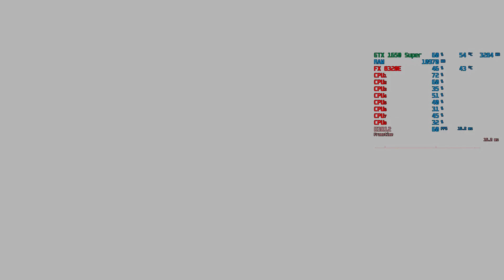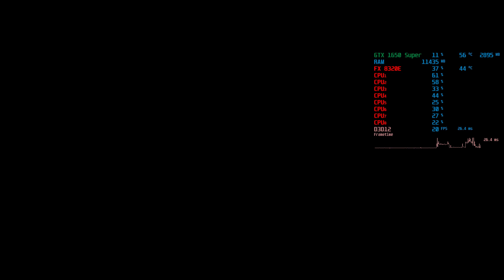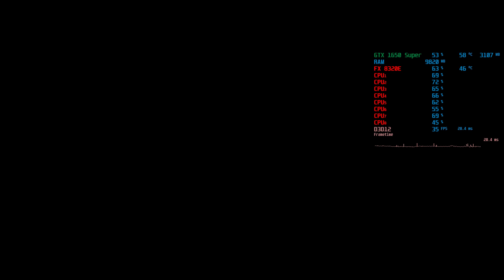Elden Ring - GeForce GTX 1650 Super & FX 8320E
Settings are at the High preset with the resolution of 1920x1080.

Specs
Gigabyte GA-78LMT-USB3 R2
G.SKILL Ripjaws X Series 8GB (2x4GB) DDR3 1600MHz (Totaling to 24GB)
G.SKILL Ripjaws X Series 16GB (2 x 8GB) DDR3 1600MHz (Totaling to 24GB)
Samsung 860 EVO 1TB SATA III Solid State Drive
Samsung 870 EVO 2TB SATA III Solid State Drive
Western Digital Caviar Black 1 TB HDD
PNY GeForce GTX 1650 SUPER XLR8 Gaming Overclocked Edition